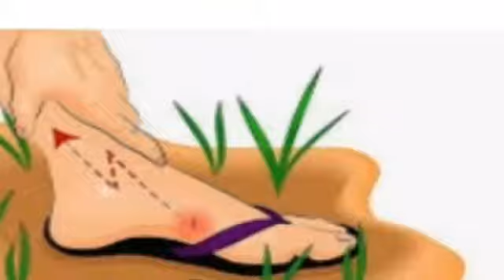सांप और बिच्छु काटने पर क्या करें और क्या ना करें।Snake aur Bichchoo katne per kya karen aur karen.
Hello,Mere channel jvd orbit men aapka welcome hai.is video men snake bite aur Bichchoo bite hone per kya karna chahye aur kya nahin karna chahye ke regarding bataya gaya hai.aap se request hai ki aap is video ko pura dekhen aur pasand aane per like aur subscribe zaroor karen aur bell icon ko zaroor se press karen taki ane wale next video ka notification aapko pahle mile.